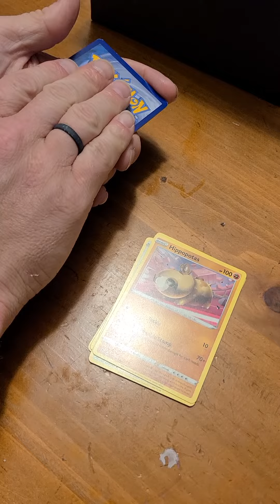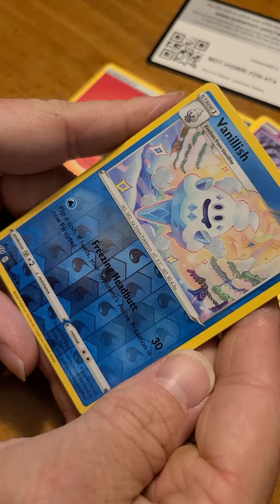Pack opening for day 31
Today's wasn't to exciting after yesterday's. I guessed one. I am going to need ideas on what to buy next